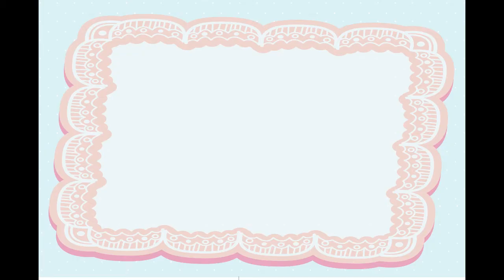PennyGirl wünscht frohe Weihnachten!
Das PennyGirl-Team und unsere Maskottchen Willy und Boris wünschen euch allen eine wunderschöne Adventszeit und frohe Weihnachten!